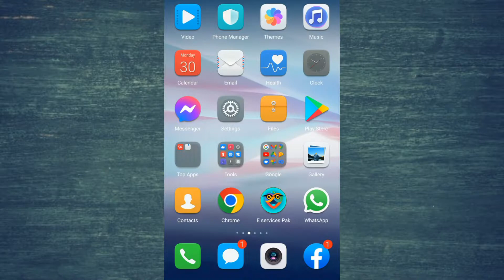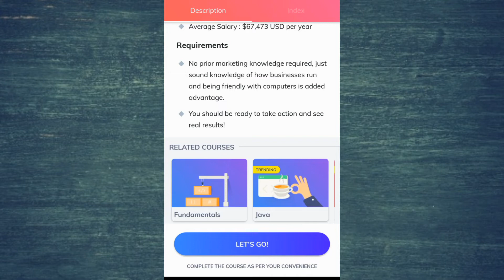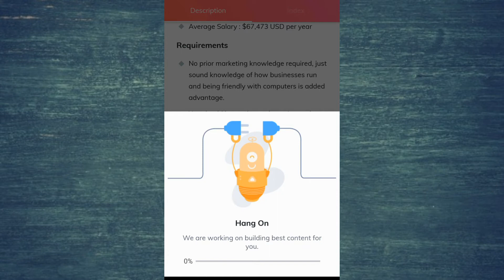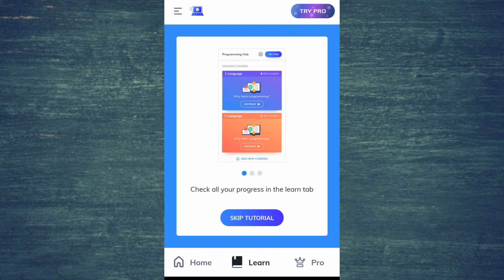how to learn digital marketing || learning apps || app info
hello viewer
          in this video, you learn about digital marketing on your mobile.
A thriving career for skilled people, digital marketing has become the backbone for the growth of businesses online. Whether you are a student, jobseeker, professional, or business owner, this free digital marketing course will help you acquire essential skills.